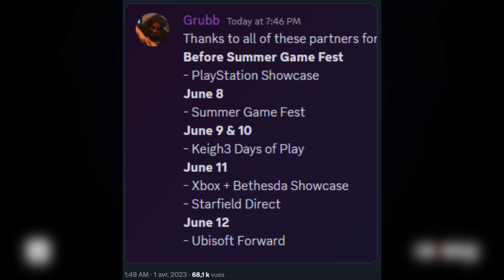Marvel’s Spider-Man 2 | Un gameplay présenté en Mai ?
Aujourd'hui je vous parles du potentiel PlayStation Showcase qui pourrait ce déroulé en May avant le Sumer Game Fest, avec pour moi en tete d'affiche SP2 !
Le lien du discord hésitez pas !